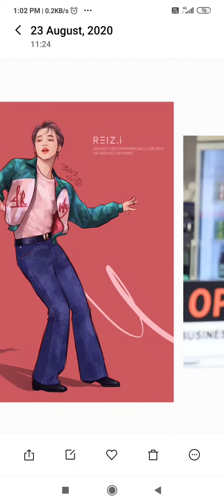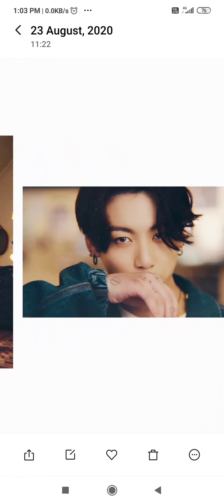Army girl gallery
Hope you can show me your s gallery too army mate bts fans💜💜💜💜🥰🥰